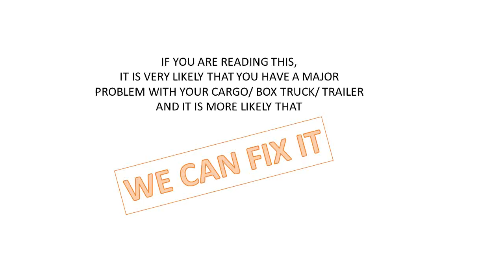11536 11599 Garden City 1-800-406-0799 box truck cargo trailer container repair fix recondition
Free estimate 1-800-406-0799 box truck , cargo truck , semi trailer , container
call free now
We can fix any damage on semi trailer Cargo truck Box truck cargo trailer container
Simi trailer Cargo truck Box truck fix repair replace   Garden City 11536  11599
Spring repair replace fix install in truck
Door repair install replace new fix
todco morgan box
Section door repair fix install replace
Rollers repair fix install replace in semi trailer Cargo truck Box truck cargo trailer container body shop
Frame siding repair fix install replace
re condition repair fix install replace in semi trailer Cargo truck Box truck cargo trailer container body shop   Garden City 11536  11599
parts
welding box truck fix install replace in semi trailer Cargo truck Box truck cargo trailer container body shop   Garden City 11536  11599

body shop box truck repairs semi trailer Cargo truck Box truck cargo trailer container body shop

body shop box truck door repairs semi trailer Cargo truck Box truck cargo trailer container body shop

truck body shop box truck frame repair semi trailer Cargo truck Box truck cargo trailer container body shop   Garden City 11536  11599

body shop box truck siding repair
Mobil service semi trailer Cargo truck Box truck cargo trailer container body shop   Garden City 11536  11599

cabin cargo repairs
cabin truck repairs semi trailer Cargo

welding repairs on truck semi trailer Cargo truck Box truck cargo trailer container body shop   Garden City 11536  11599

ford Chevy International Mitsubishi Isuzu gmc freighter Kenworth dodge
cargo truck moving truck commercial semi trailer
Semi Truck, Trailer repairs
truck cargo repairs semi trailer Cargo truck Box truck cargo trailer container body shop   Garden City 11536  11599

Cable semi trailer Cargo truck Box truck cargo trailer container body shop   Garden City 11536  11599

Lock repair semi trailer Cargo truck Box truck cargo trailer container body shop   Garden City 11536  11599
Fix my semi trailer Cargo truck Box truck cargo trailer container body shop   Garden City 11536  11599

BROKEN LOCKS semi trailer Cargo truck Box truck cargo trailer container body shop   Garden City 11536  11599
adjust engines paint fixing touch ups custom made shelving in box truck or van electric fixing or repair
BOX TRUCK INSULATION

Rolling door in semi trailer Cargo truck Box truck cargo trailer container body shop
Garage door
Commercial truck   Garden City 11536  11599
Ford box truck fix repairs /rollup door repairs   Garden City 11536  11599
Chevrolet box truck fix repairs /rollup door repairs   Garden City 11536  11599
Morgan box truck ford Chevy International Mitsubishi Isuzu gmc freighter Kenworth dodge
cube truck
cube van
rolling toaster
box van
straight truck
garage door in fix install replace in semi trailer Cargo truck Box truck cargo trailer
long island queens staten island Nassau Suffolk Brooklyn Manhattan Bronx new yourk ny nyc new jersey  nj
Navistar box truck repair install fix   Garden City 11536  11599
Dodge box truck repair
Kenworth box truck repairs fix rollup door
Used box truck fix repairs
emergency service for box truck repairs and locks
Door repairs
Lock repairs in box truck ford Chevy International Mitsubishi Isuzu gmc freighter Kenworth dodge
morgan box truck repairs
Box truck Roll up doors repairs
Morgan box truck ford Chevy International Mitsubishi Isuzu gmc freighter Kenworth dodge U haul trucks repairs
Small truck box repairs ford Chevy International Mitsubishi Isuzu gmc freighter Kenworth dodge Spring replacement semi trailer Cargo truck Box truck cargo trailer container
Cables replacement Parts for box truck
fuso box truck repairs
Full trailer
Roof siding doors and mach more
Bicycle trailer
truck container
container welding
door opener in tbox truck
ford Chevy International Mitsubishi Isuzu gmc freighter Kenworth dodge semi trailer Cargo truck Box truck cargo trailer container   Garden City 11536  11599
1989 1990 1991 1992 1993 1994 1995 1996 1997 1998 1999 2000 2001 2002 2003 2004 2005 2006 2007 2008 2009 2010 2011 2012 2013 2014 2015
commercial box truck  bodies shop truck box repairs todco whiting repairs , spring fix repair install in box truck , hinges rollers cable repair or install in box truck ny long island , box truck door is not open  , corner sides spring roof repair in box truck , cargo box truck repairs . who can fix my box truck .overhead door in box truck repairs bodies body shop